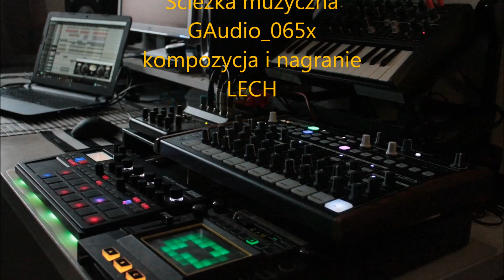Spektakl Teatru Ulicznego pt Serce Don Juana w Miechowie cz 2